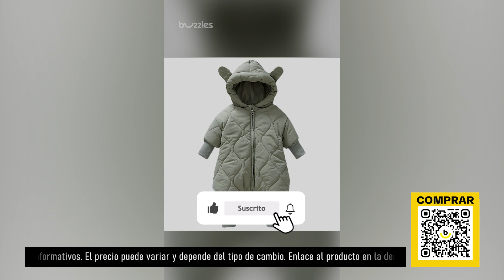TOP-5 ropa para niños de AliExpress. Los mejores artículos y productos de China.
Solicitar un dispensador TOP-5 ropa para niños :

Calcetines hasta la rodilla para niños de color liso
Conjuntos de ropa de niñas
Monos de niño otoño-invierno
Falda tutú con lazo para niña
Conjuntos de pijamas infantiles

Nuestras listas de reproducción:

1. TOP Productos para hombres de Aliexpress. Compre productos interesantes a precios de ganga de proveedores confiables
2. Artículos TOP de Aliexpress. Compre productos interesantes a precios de ganga de proveedores confiables